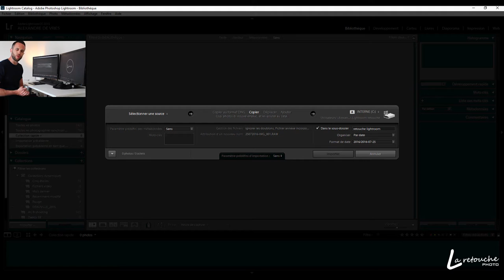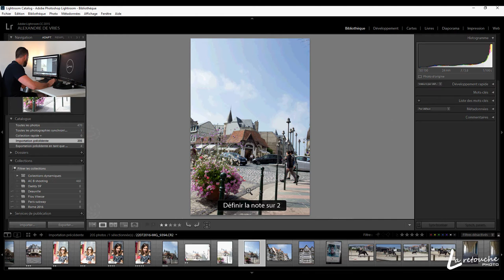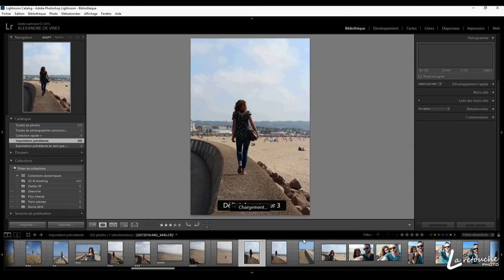📷 Comment TRIER ses PHOTOS dans LIGHTROOM | Cours #01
Dans cette nouvelle vidéo, on voit comment trier ensemble ses photos de weekend ou de vacance. On va pouvoir noter nos photos de 0 à 5, 5 étant la meilleure note. Par exemple : 3 est une photo que l'on va probablement retoucher, 4 on la retouche, 5 c'est sûr on la garde !

Retrouvez plus de tutoriels et d'informations sur le site La Retouche phtoo.com

▬▬▬ LES FORMATIONS ▬▬▬

▬▬▬ LES RÉSEAUX ▬▬▬